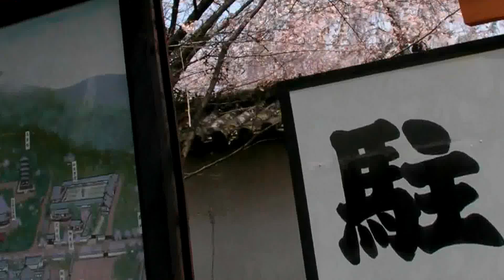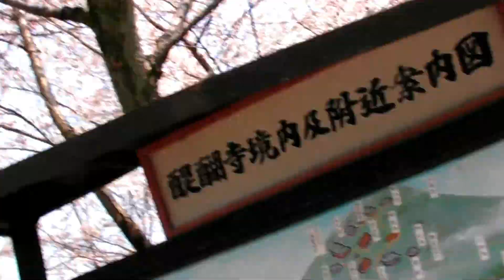２０１２年 醍醐寺のさくら ②